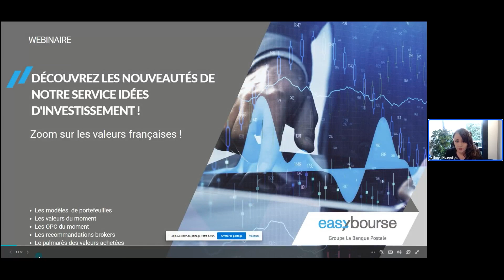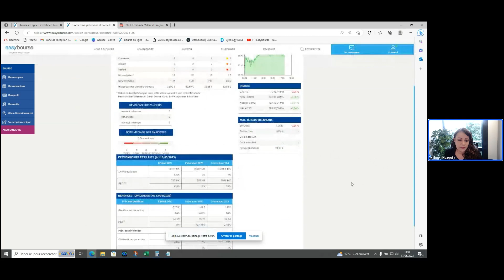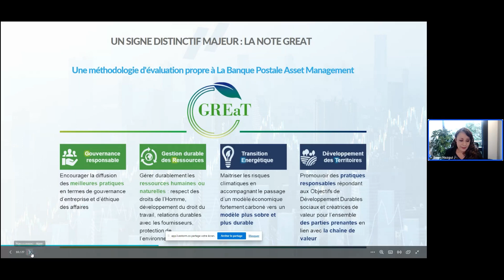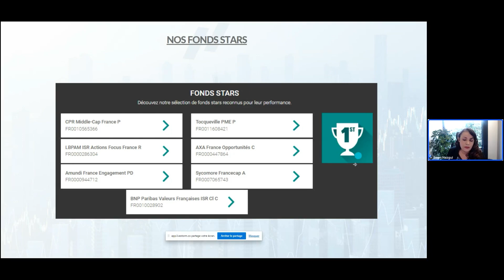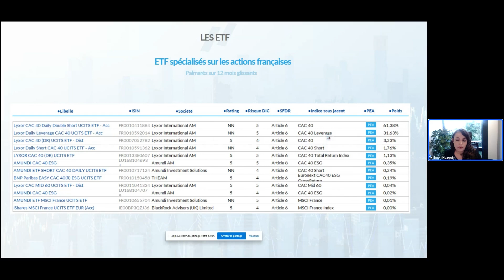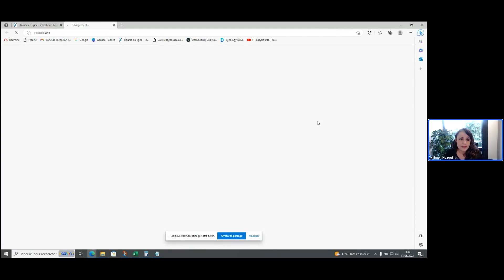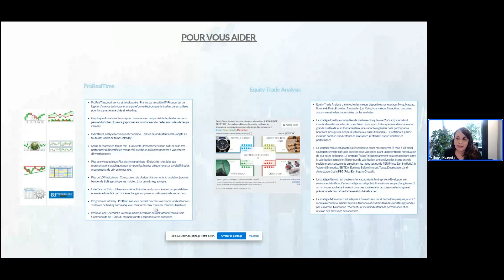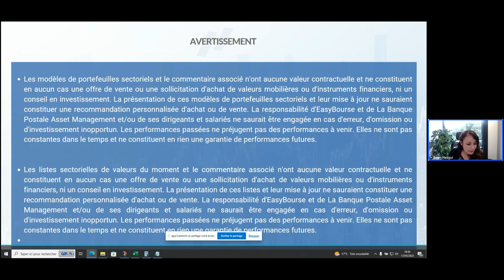Découvrez les nouveautés de notre service Idées d'Investissement - Zoom sur les valeurs françaises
Choisir des valeurs sur lesquelles investir et le faire au bon moment est le défi posé à chaque investisseur. Pour aider et guider ses clients, EasyBourse a fait le choix de lancer un nouveau service Idées d'Investissement, disponible exclusivement pour ses clients.

Un webinaire en direct a été organisé ce mercredi 17 mai afin de découvrir les divers outils mis à disposition à travers le prisme des valeurs françaises cotées en bourse.

Au programme de ce rendez-vous, au cours duquel nos clients ont pu poser des questions :

1/ Les nouvelles variations du modèle de portefeuille consacré aux valeurs françaises

2/ Les valeurs françaises mises en avant dans nos listes de "best ideas"

3/ Les sélections d'OPC et les fonds stars consacrés aux valeurs françaises

4/ Le palmarès des valeurs françaises les plus achetées par nos clients par le biais de trois typologies de produits : les actions, les ETF, les OPC

5/ Les recommandations brokers

Ont également été mis en avant des outils d'aide à la décision associés à ce service :
-les listes personnalisées
-les alertes sur cours
-Equity Trade Analysis
-ProRealTime

Avec Imen Hazgui, Responsable des produits financiers chez EasyBourse